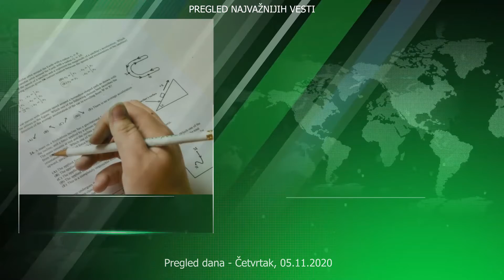Vesti dana 5.11.2020 - Vojvodina Info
Vesti dana na portalu VojvodinaInfo.rs - Pratite događanja i najnovije vesti i na FB, Twiter i Instagram stranici:

F - Vojvodina.info
I - @vojvodinainfo
T - @InfoVojvodina